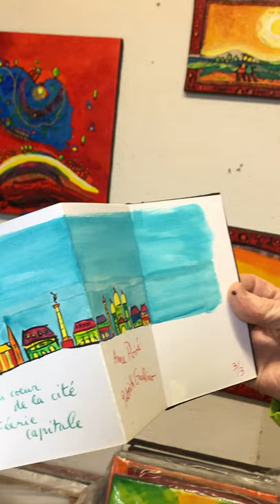L'atelier du bonheur Poiré Guallino - la pièce rouge 2021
Avril 2021, envie de filmer l'état actuel de l'atelier. Peinture, sculpture, art textile, feu d’artifice, l'atelier du bonheur, l'atelier Poiré Guallino à Belmont de la Loire se montre dans sa diversité, ses couleurs, ses rires. Anne Poiré commente, Patrick Guallino accompagne la visite. Bois, aluminium, plexiglas, bronze, verre, toiles, acrylique, pastel, huile, encres de Chine, c'est toute une vie d'art qui se déploie. La caverne d'Ali-Baba se révèle, dans sa profusion. Les artistes de Belmont de la Loire s'amusent à visiter leur propre atelier. Proche de l'art brut, de l'art singulier, de la nouvelle figuration, de l'art naïf, de l'art insolite, de la Création franche, de l'art Hors Normes, c'est un lieu atypique, vraiment hors les normes, à part entière. Bienvenue dans cette ancienne usine, l'atelier du bonheur, l'atelier Poiré Guallino. Pour retrouver notre univers, notre blog